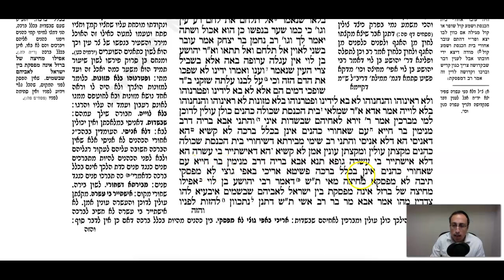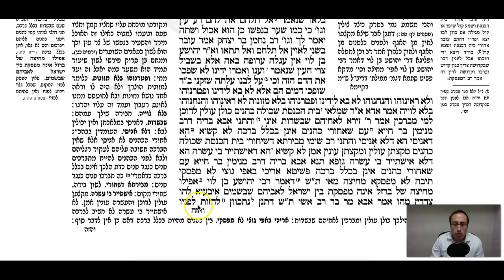Sotah Daf 38b Daf Yomi Gemara (Talmud) Meseches Sotah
Gemara Talmud Sotah Daf 38b Screencast

To start from the beginning of Meseches Sotah